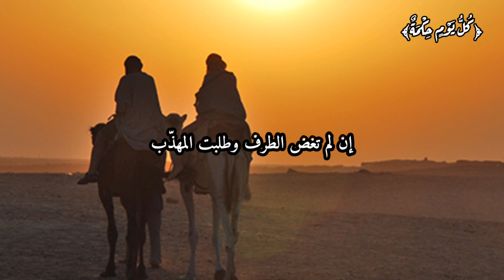استمع من الشيخ سعيد الكملي لشرح أحد أجمل أبيات الشعر التي قيلت في خلق التغافل عن بعض زلات الأصدقاء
وَلَستَ بِمُستَبقٍ أَخاً لا تَلُمَّهُ
عَلى شَعَثٍ أَيُّ الرِجالِ المُهَذَّبُ